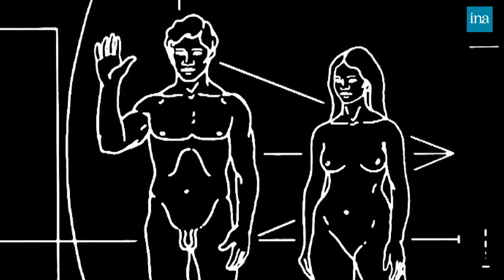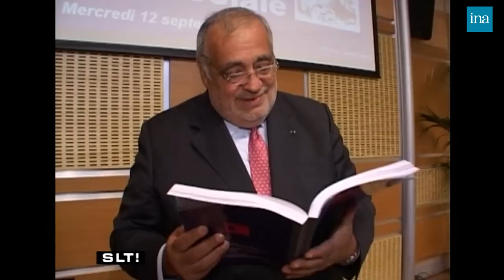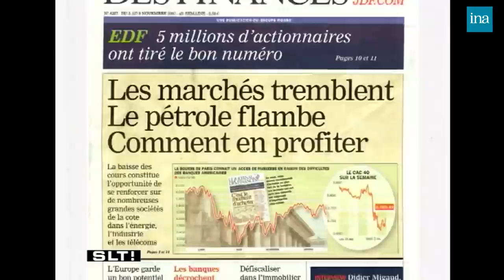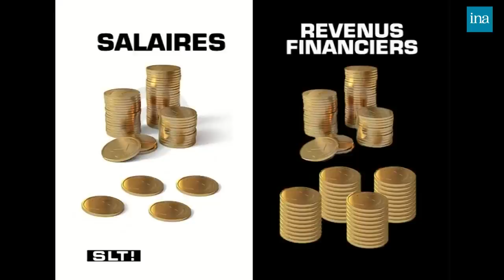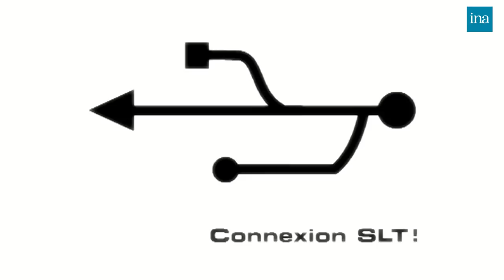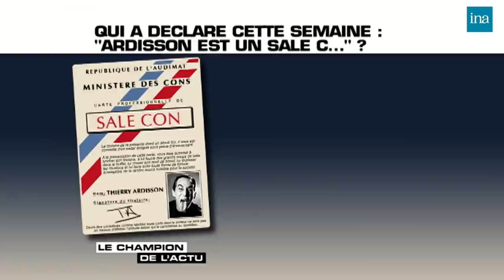Salut Les Terriens ! de Thierry Ardisson avec Patrick Bosso, Eric & Ramzy … | INA Arditube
Thierry Ardisson reçoit Marie-Noëlle Lienemann pour son livre "Au revoir Royal", l'humoriste Patrick Bosso pour le DVD de son spectacle "Du bonheur", le journaliste Éric Brunet pour son livre "Être riche, un tabou français" et   Éric et Ramzy pour la série "Moot moot" diffusée sur Canal +.

	Les thèmes abordés durant l'émission sont :
	- Les infos de Blako.
	- La visite du Président de la République Nicolas Sarkozy aux États-Unis.
	- Le dossier de la semaine : gagner plus... c'est quand ? L'action du président Sarkozy pour le pouvoir d'achat.
	- Rumeurs pas rumeurs.
	- Le champion de l'actu